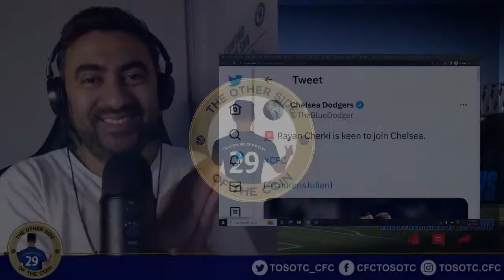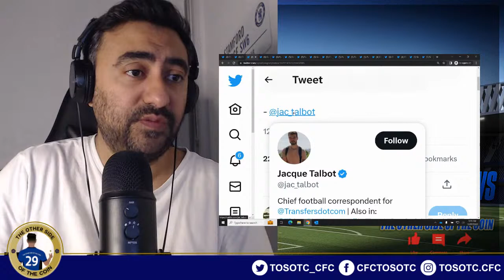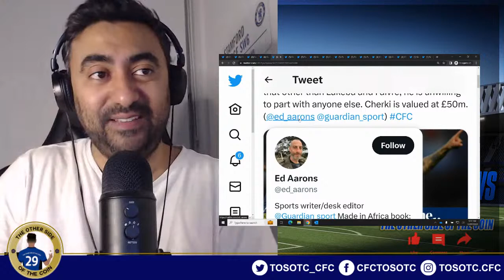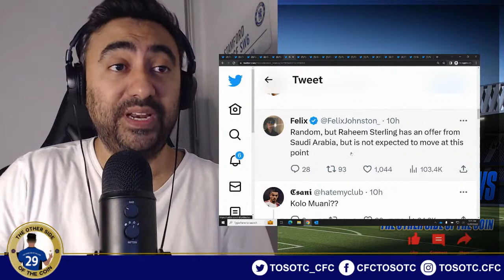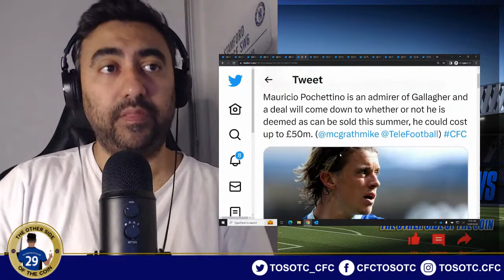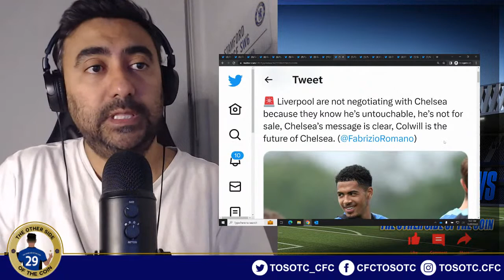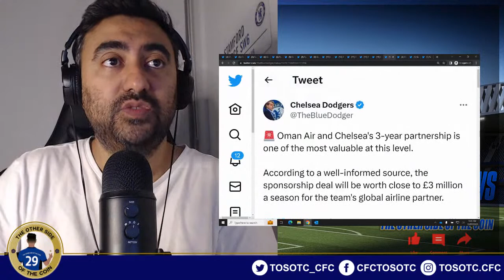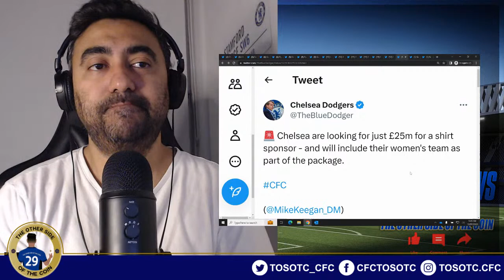RAYAN CHERKI KEEN TO JOIN CHELSEA | Chelsea WAITING For Ivan Toney | Gallagher To Spurs AND MORE!!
RAYAN CHERKI KEEN TO JOIN CHELSEA | Chelsea WAITING For Ivan Toney | Gallagher To Spurs AND MORE!! | CHELSEA TRANSFER NEWS UPDATE

🚨 Rayan Cherki is keen to join Chelsea.

🚨 Chelsea have stepped up their interest in Rayan Cherki and have been in direct contact with the Frenchman's representatives in recent days.

EXCL: Paul Winstanley is trying to push a plan & reach a consensus with other directors to move for Ivan Toney in January.

Sources close to the player confirmed that Winstanley has been speaking to Toney’s camp since May, it’s his direct plan & Toney would be open to a move.